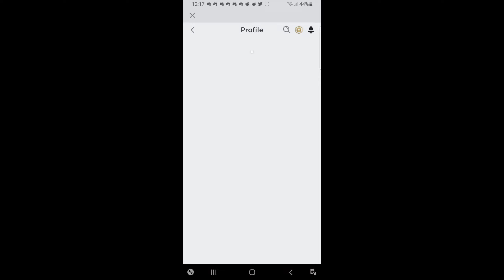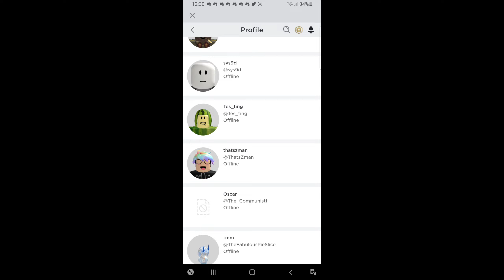is the grandpappy of the RTVC and RGSC